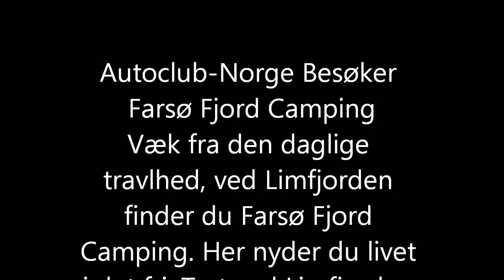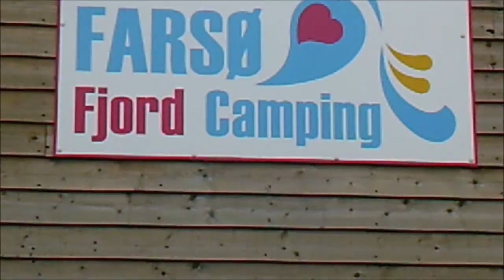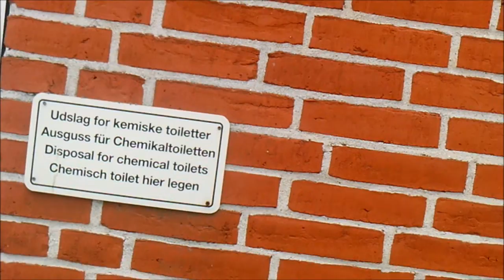Farsø Fjord Camping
Væk fra den daglige travlhed, ved Limfjorden finder du Farsø Fjord Camping. Her nyder du livet i det fri. Tæt ved Limfjorden og midt i den fredelige vesthimmerlandske natur. Et fantastisk solopvarmet mini-vandland, med en 30m lang vandrutsjebane, "hygge"hval og separat soppebassin til de mindste, skaber rammerne til en perfekt ferie. Resten af energien kan bruges på beachvolley-banen, de store legepladser eller med at spille minigolf, og et hav af andre aktiviteter. Er det ikke badevejr, eller du trænger til en aktivitetsfyldt ferie, så bliver du overrasket over de mange sjove oplevelser i området og på campingpladsen.Nyd livet og hinanden mens i er på ferie!